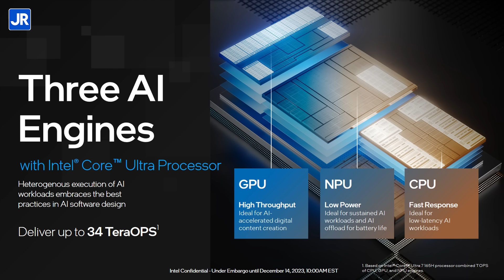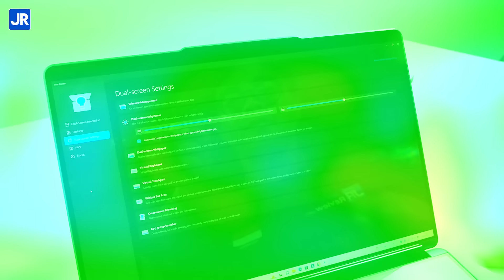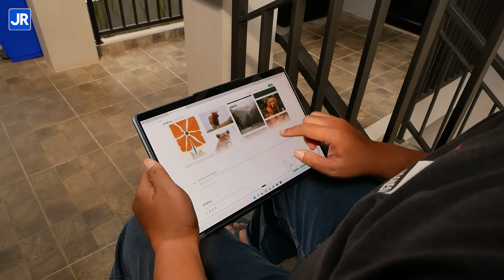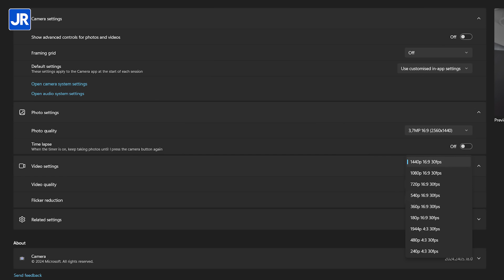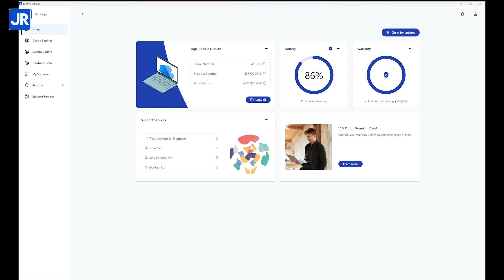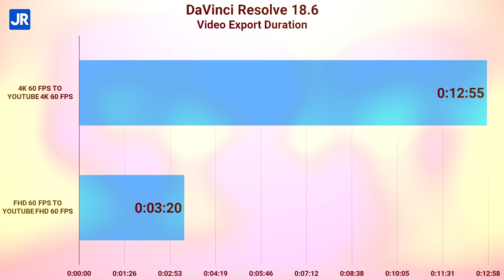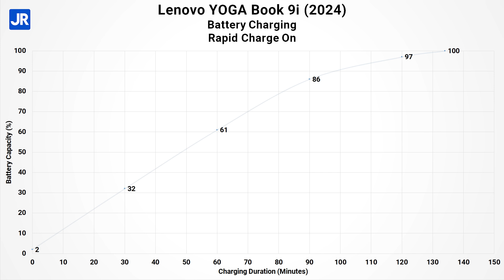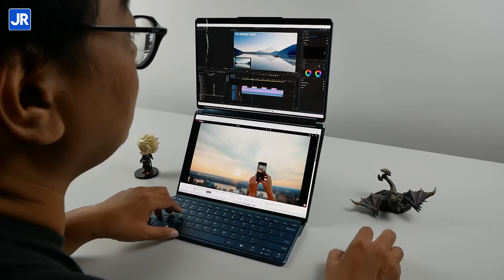Lebih Canggih dengan Intel Core Ultra: Review Lenovo YOGA Book 9i (2024)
Lenovo YOGA Book 9i akhirnya keluar juga versi tahun 2024-nya dengan prosesor Intel Core Ultra dan tentunya sudah punya sertifikasi EVO terbaru. Kapasitas RAM-nya pun ditingkatkan dari 16 GB ke 32 GB dengan kecepatan lebih tinggi. Menariknya, dengan Upgrade yang lumayan signifikan tersebut, harga Laptop ini ternyata tidak jauh berbeda dengan pendahulunya.

Script & Pengujian: Gatot Tri Yuwono
Host: Dedy Irvan
Editor: Dian Syarifudin

Timestamp:
00:00 Pembukaan
00:57 Lenovo YOGA Book 9i 2024
01:24 Spesifikasi
02:35 Desain
04:02 Layar
06:17 Mode penggunaan
09:37 Kamera & mikrofon
10:43 Audio
11:25 Konektor
11:56 Keyboard
13:31 Touchpad & mouse
14:12 Keamanan
14:20 Sistem pendingin
14:44 Uji performa sintetis
16:09 Uji aplikasi
17:14 Uji gaming
18:07 Suhu kerja
18:37 Uji media penyimpanan
19:02 Uji baterai
19:40 Uji pengisian daya
19:59 Harga, bonus & garansi
21:10 Hal yang perlu diperhatikan
21:51 Poin menarik
22:53 Kesimpulan & penutup